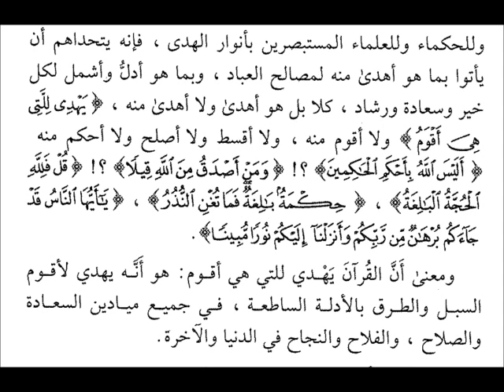تصويبات سراجية 26-القرآن الكريم دون غيره من الكتب مخصوص بهدايته للتي هي أقوم